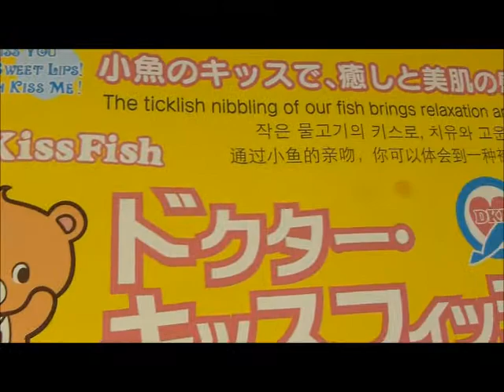Dr Fish Kiss